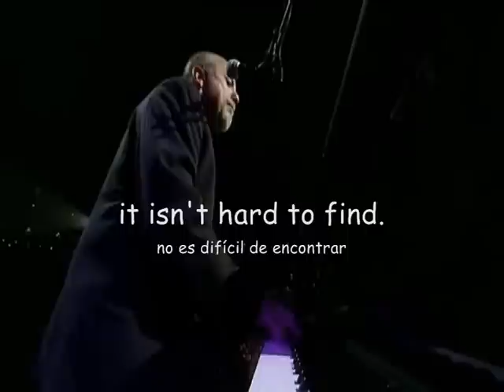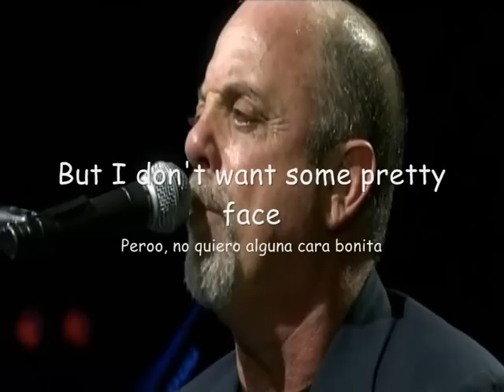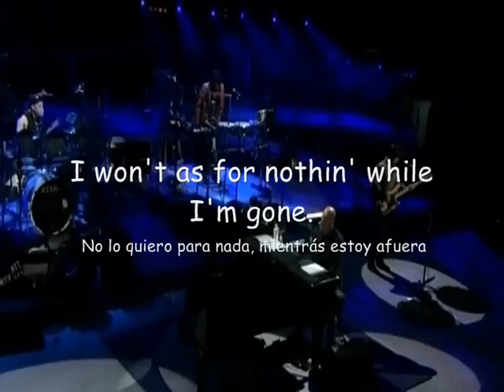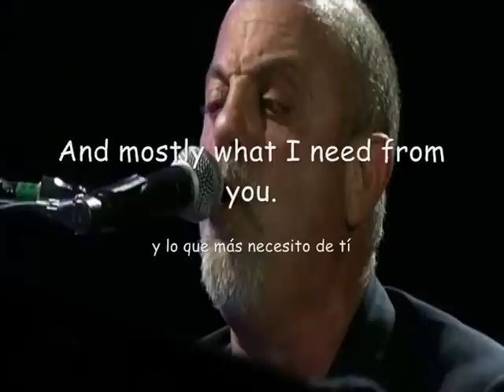Honesty Billy Joel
Live Concert
Lyrics added by
Eduardo Boet R.
date:
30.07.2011